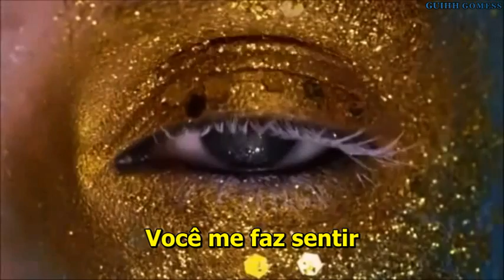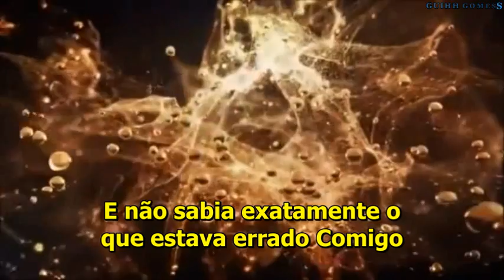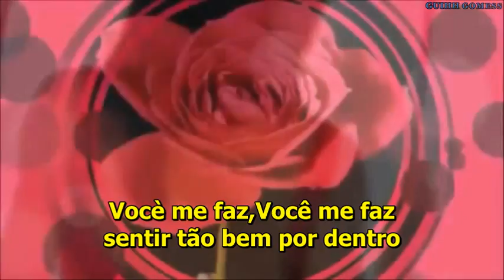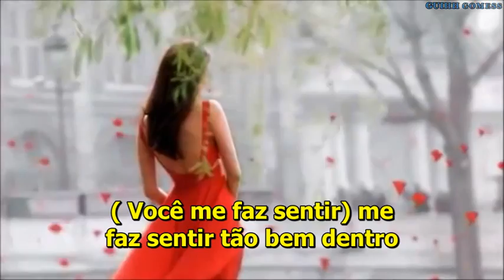Carrie Hamilton & Yutaka Tadokoro - You Make Me Feel (Like a natural Woman)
Canção original de 1967 de Aretha Franklin, regravada em 1988 por Carrie Hamilton & Yutaka Tadokoro .TEMA DA NOVELA FERA RADICAL! Carrie Hamilton na verdade para quem não sabe, foi uma atriz cantora, que participou das últimas temporadas da série" Barrados no Baile, e outros filmes nos anos 90). A atriz tinha sérios problemas com vícios e em 2002 aos 38 anos, foi vítima de câncer e veio a falecer. Sua voz sem dúvida tinha um lindo timbre . E deixou muitas saudades.